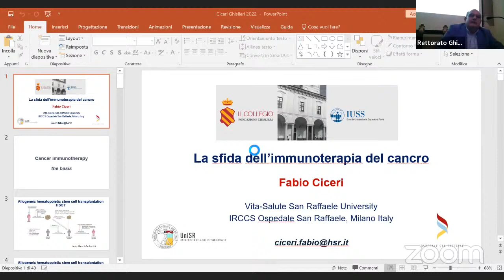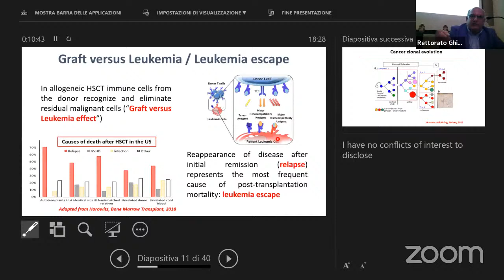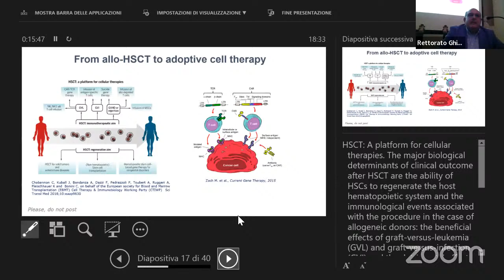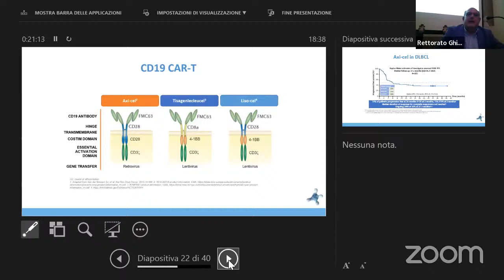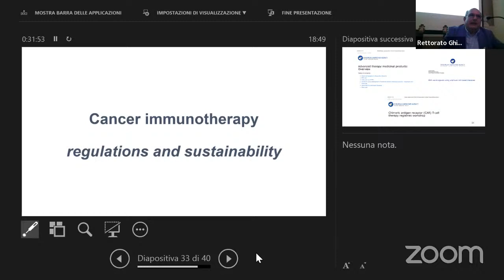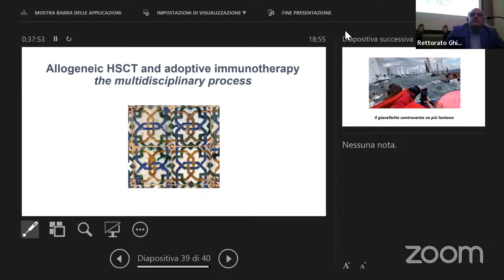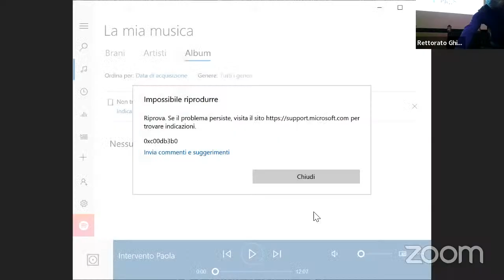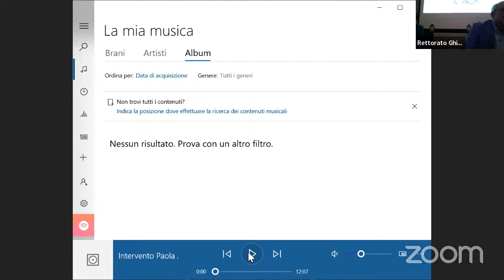Presentazione del volume "Come batteremo il cancro"